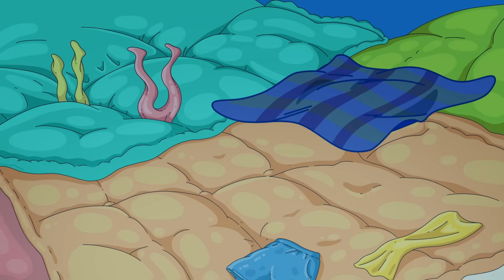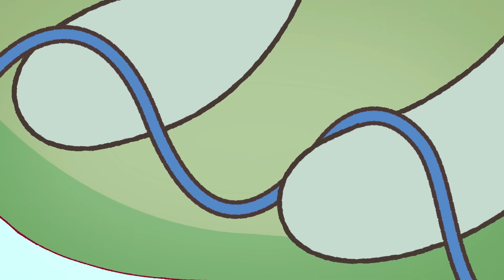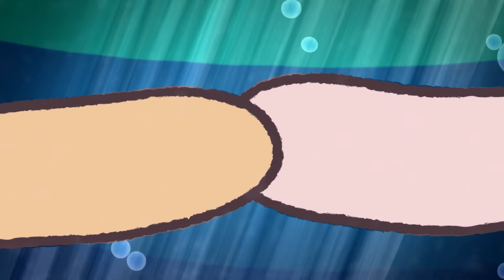Мультфильм для детей - Спина к спине - Сборник ТОПовые серии | Приключения рюкзаков